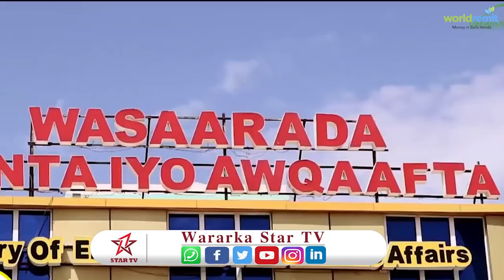Wasiirka Diinta Iyo Awqaafta somaliland Oo Fariin Digniina Ah U Diray Imaamada Masaajidada somalilan